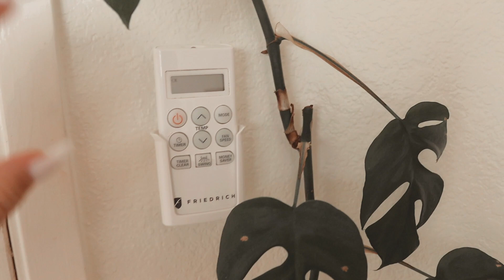a super simple room refresh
friendssss, we did a lil room refresh and we're OBSESSED! it's so good. what do ya think?